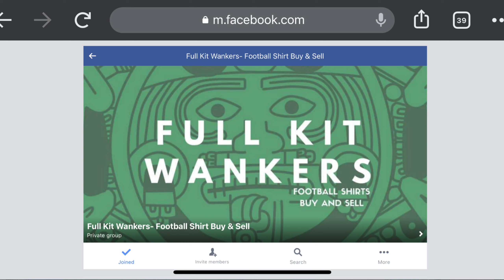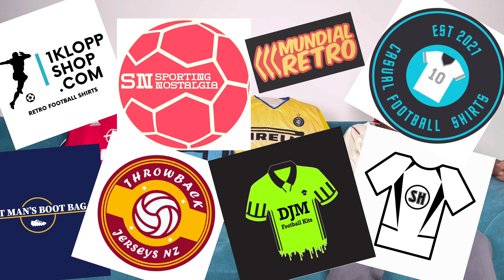Sharing secrets where I buy my football shirts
Sharing my secrets on where I buy my football shirts.
Links:
Full kit wankers

Instagram accounts

Websites

Socials

on everything

👇👇👇like to all pages👇👇👇

li.sten.to/Kitmanaman